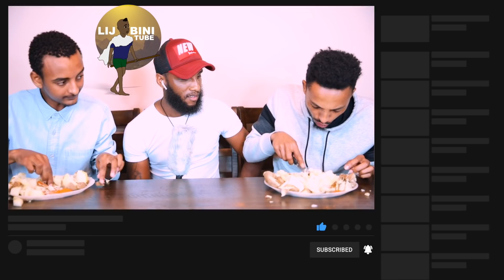አድክም ጨዋታ ትኩሱን ድንች ቀድሞ በልቶ በመጨረስ